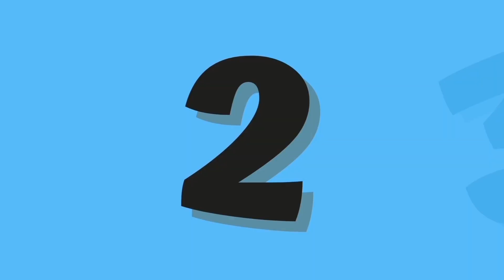ABC and 123 learning videos for toddlers | ABC and 123 learning videos for 3 year olds | A for Apple